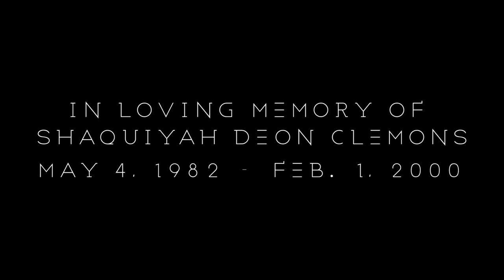BAMN -The Truth (T3i Music Video) TBT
What's up everyone?! Welcome to another TBT Video. TBT(Throwback Thursdays) is a series that I'm doing to show progression in my work and to show that I didn't give up on my vision. Every Thursday until i run out of videos I will be releasing an old music video that i did before 2016. This video was shot in November 2014.

Equipment used: Canon T3i Tamron 28-75mm f2.8